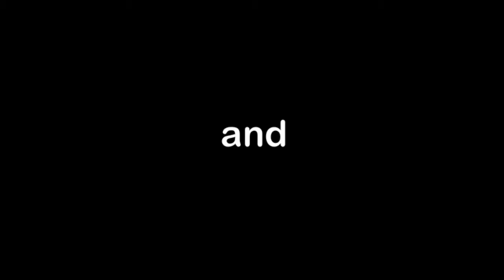A Grand Chase - Animation Demo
This was a short 2D animation video created using Adobe Animate